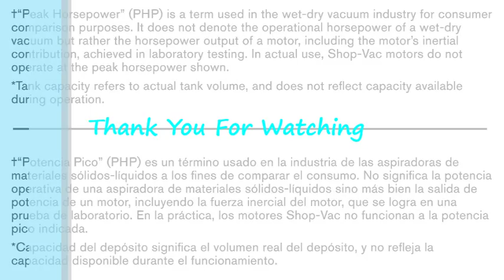Wanted Shop-Vac 3942000 Reviews By minba